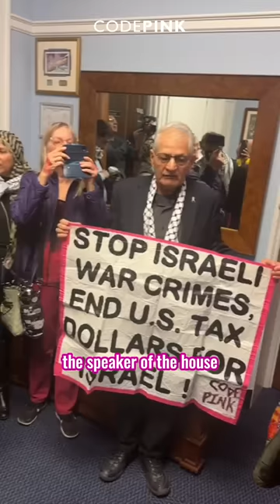Susan Sarandon Joins CODEPINK for a Ceasefire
SUSAN SARANDON SAYS CEASEFIRE NOW!

Today, Susan Sarandon joined CODEPINK in Congress to push members for a ceasefire and restoring funding to UNRWA.

We spoke with dozens of members and sought out meetings with key representatives, such as Rep. Torres and Rep. Jeffries. Both representatives denied our requests. Both have taken over a million from the pro-Israel lobby.

We also spoke with staff from Speaker Johnson’s office as the fate of the latest bill for funding Israel falls to him.

Representatives like Rashida Tlaib and Cori Bush, who have bravely championed the cause for peace, stood as symbols of integrity in the face of adversity and held encouraging meetings with us.

As we see Israel bombard over a million refugees in Rafah, we want to know how much longer these lobbyist-backed representatives will deliberately ignore the pain and suffering of Palestinians? When will they stop sending money to back a genocide?

We need an immediate, permanent ceasefire. We need to fully fund UNRWA for the delivery of urgent humanitarian aid. We need our government to cut off all funding to Israel. The lives of over a million people depend on it.